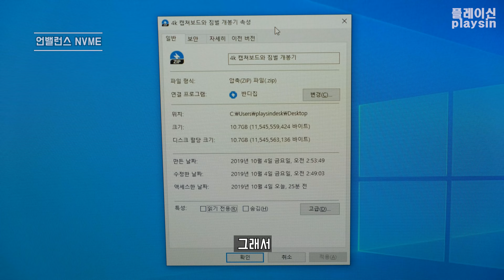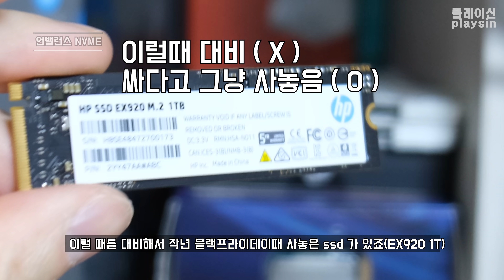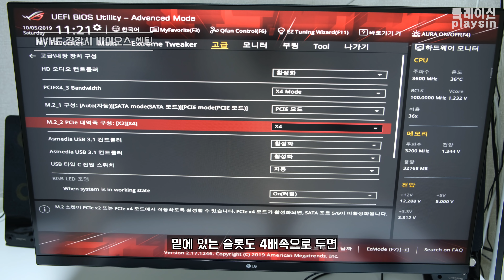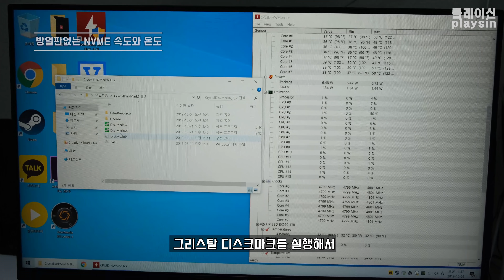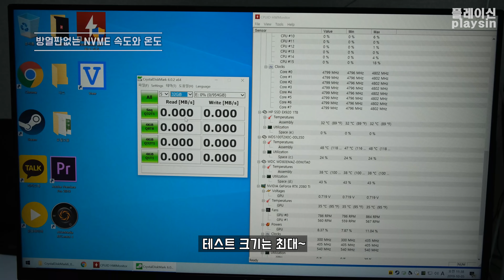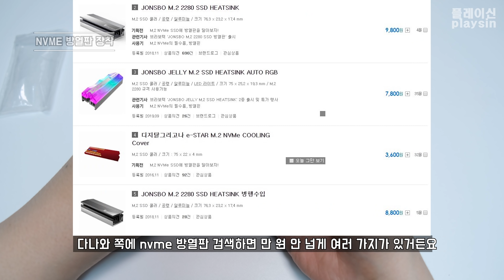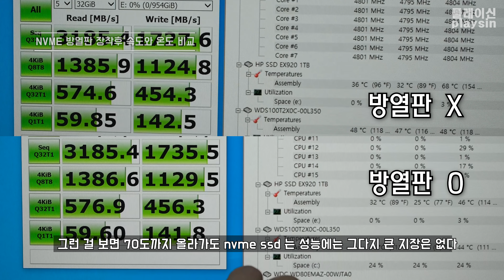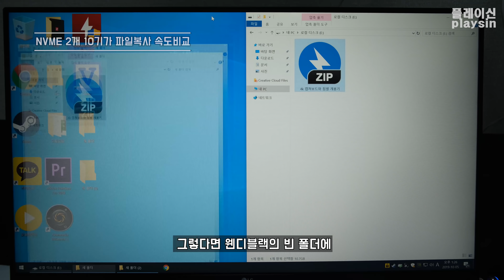22도가 떨어졌습니다 / M.2 SSD 방열판 속도차이 온도차이는? / [4K] [playsin플레이신]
00:00  언밸런스 NVME SSD
01:16  M.2 방열판 의문점
01:42  EX920 1T 방열판 없이 장착
01:59  NVME SSD 바이오스 셋팅 주의사항
02:18  HDD LLF Low Level Format Tool 사용한 트라이브 합치기
03:56  방열판없는 NVME  속도와 최대온도
04:33  M.2 방열판 장착
08:01  M.2 방열판 장착후 속도와 최대온도 비교
08:29  WD Black NVMe 1T VS EX920 1T 벤치마크 속도비교
08:52  듀얼 NVME SSD 파일 복사 비교
09:26  마무리

다나와 M.2 쿨러 페이지

영상에서 사용한 프로그램

HDD LLF Low Level Format Tool(HDDLLF)(HDD 로우 레벨 포멧 툴)

CrystalDiskMark(크리스탈 디스크마크)

HWMonitor(하드웨어 모니터) 홈페이지

BGM